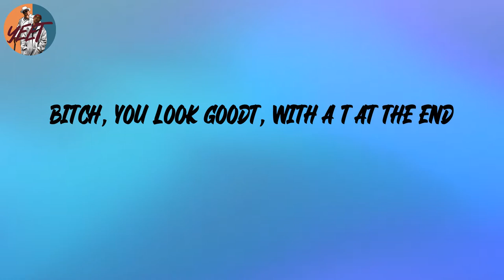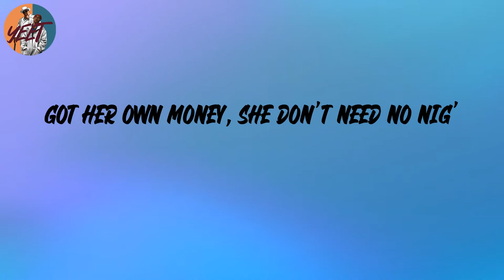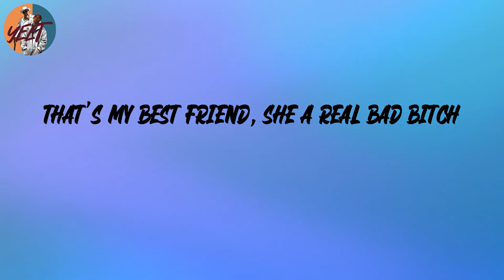Saweetie - Best Friend (feat. Doja Cat) (Lyrics)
Lyrics:
Best friends,
and you motherfuckin' glowin' (Woa-oh)
Best friends,